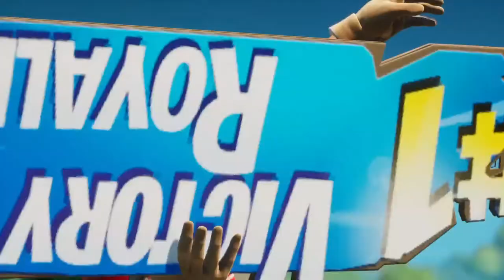SALTY PLAYER CHALLENGES ME TO a 1V1 after I WIN the GAME! (epic)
Today, I win an awesome solo game and one of the players I kill during that match challenges me to a 1v1. Watch until the end to see who wins!

I mainly upload Fortnite (tutorials, gameplays and creative maps), but I also tend to explore making videos in a variety of popular games. My main goal in these videos is not for you to use my creator code (which is below by the way) or the revenue, I make videos to help the community of a game I like with tutorials and I aim to entertain, give people a good laugh. If I demonstrated those goals in this video, please drop a like, comment your opinion and check out my other creations! (I also upload 2-3 a week if I don't get lazy).

Creator Code: CptKungFuYT

PSN Gamertag: CptKungFu